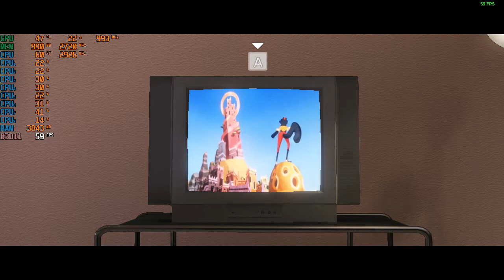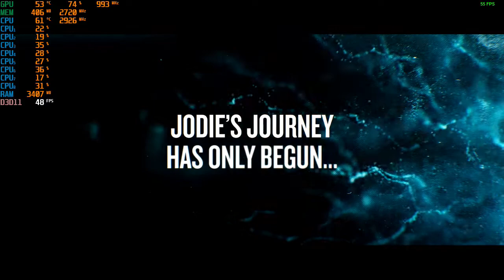Beyond: Two Souls Demo - With The GTX 650 TI at 720p + The Intel I7 860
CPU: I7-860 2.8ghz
GPU: Nvidia GTX 650 TI 1GB Gddr5 OC
Psu: APEVIA ATX-BT550W (550w)
Ram: 10gb ddr3 1333mhz
OS: Win10 Pro
Res: 720p
Settings: Low